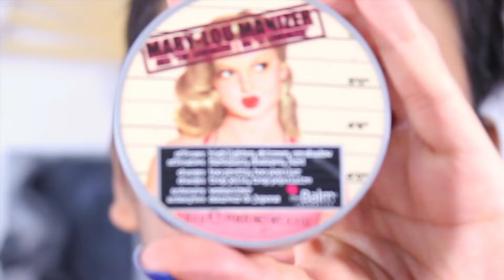Blue Glitter Double Cut Crease - New Year Eve Makeup Tutorial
⇩⇩ Si tu veux en savoir plus, déroules la barre d'info ⇩⇩

Vous êtes Youtubeuse et vous voulez TESTER DES PRODUITS GRATUITEMENT pour vous inscrire à Octoly cliquez sur le lien suivant:

Vous gagner 5 Octopoints et vous m'en faites gagner 10 Octopoints en vous inscrivant. Vous pouvez échanger vos Octopoints contre des bons d'achat à Sephora et Amazon.

Produits cités sur cette vidéo dans l'ordre :
- Primer Potion Original Urban Decay
- Naked Ultimate Basics Urban Decay
- Gel Liner Gemay Maybelline
- Anti cerne Sla Paris Perfect Glow  ( * )
- Moondust Urban Decay
- Eye Liner Base Transparente BellaPière ( * )
- Poudre Libre pailletté Nocibé  ( * )
- Ma Vap Bien aimer Garancia ( * )
- Mascara instaCurl Mac Cosmetics ( * )
- Faux Cils HudaBeauty Samantha #07
- Correcteur de teint Orange La Girl
- Correcteur de teint vert La Girl
- Naked Skin One & Done Urban Decay ( * )
- Born To Glow Nyx
- Anti cerne Bare Skin BareMinerals
- Poudre Lissante Matifiante Sephora ( * )
- Poudre Lissante Super Stay Mat Gemay Maybelline
- Bronzer Urban Decay ( * )
- Pinceaux Contouring Elf ( * )
- Blush Elf ( * )
- Crayon Khôl L'Oreal Paris
- Crayon Contour des lèvres Colorpop Collection Kaepop teinte Rooch
- Rouge à lèvre liquid matte Hudabeauty Famous & Heartbreaker

Mais cela ne change en rien mon objectivité et honnêteté les concernants.